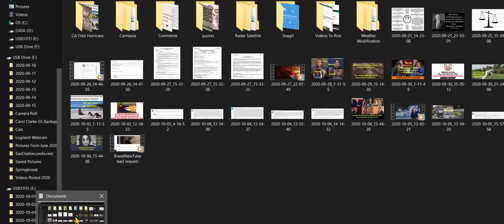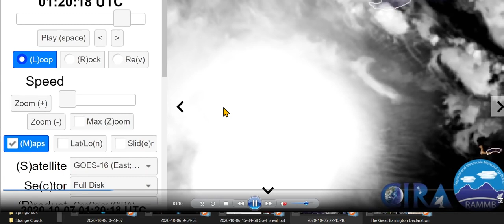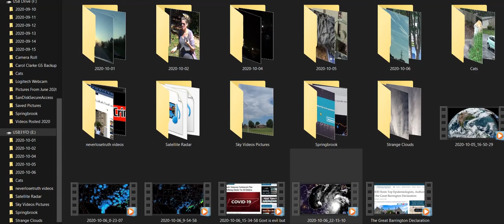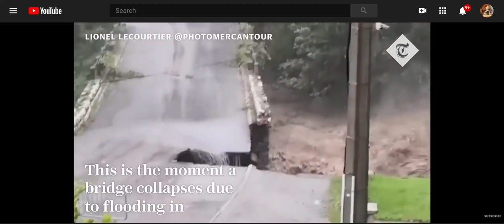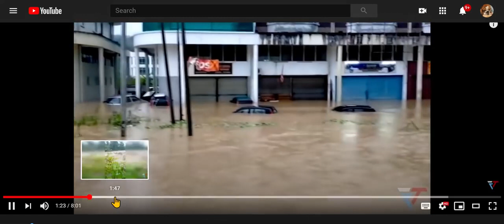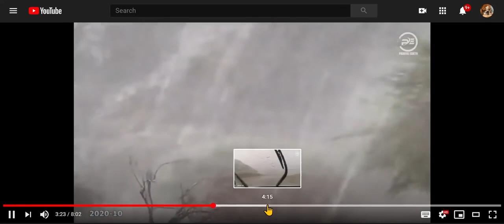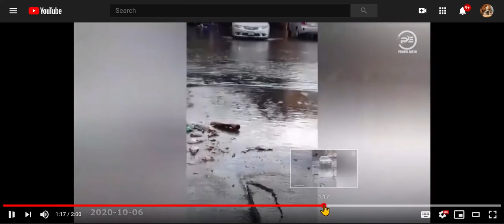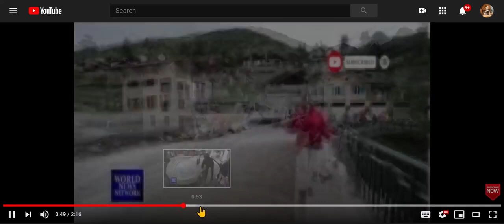Hurricane Delta Slams Hard Into Mexico - PRAY🙏🙏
At this time we should all be praying for those who are dealing with all these hurricanes. Right now Mexico had got hit with Hurricane Delta and it wasn't pretty. Check out this video and see how this hurricane did Mexico.